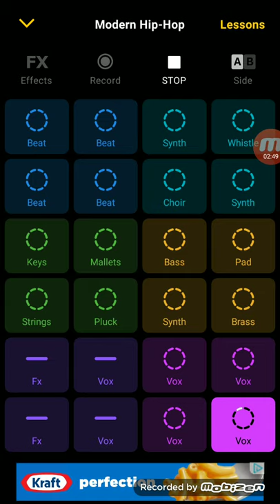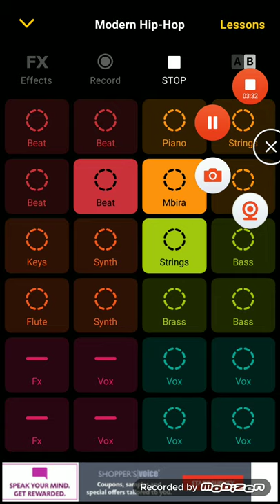LILJaybro - Make it groove (official audio)